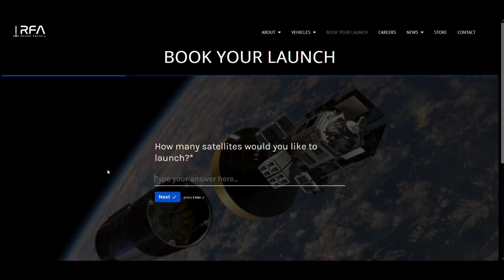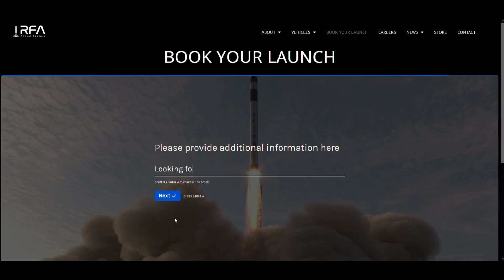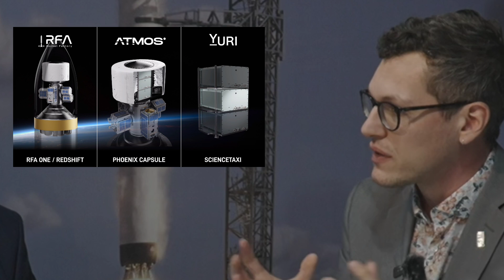Germany's plan to beat SpaceX! Rocket Factory Augsburg! NEW INTERVIEW!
RFA is preparing to attempt the first successful orbital launch from Western Europe.  At the same time, they have a business plan designed to undercut SpaceX Rideshare!  How is this possible?